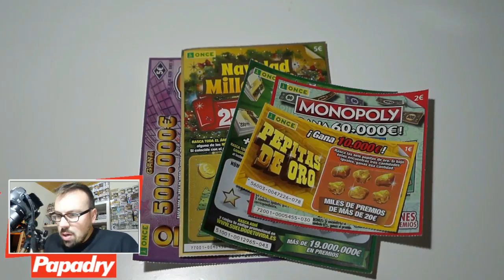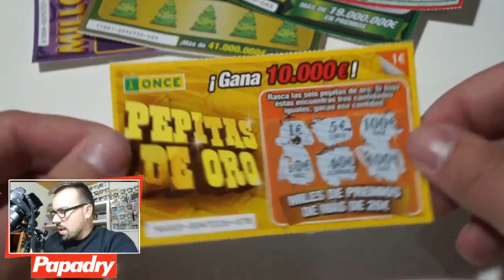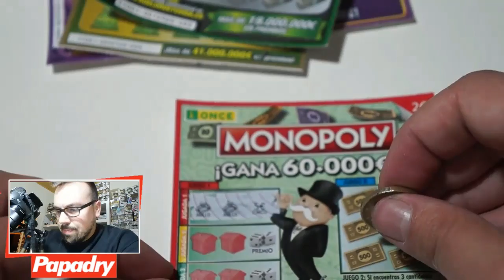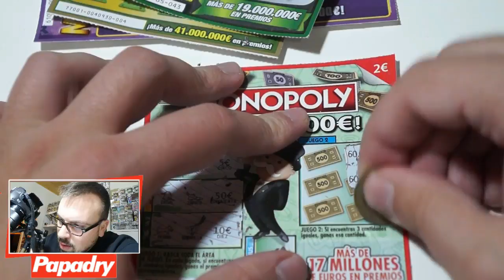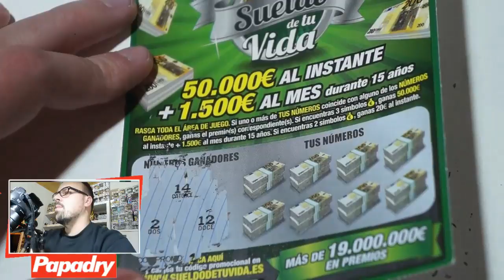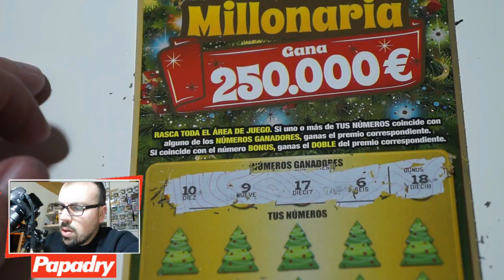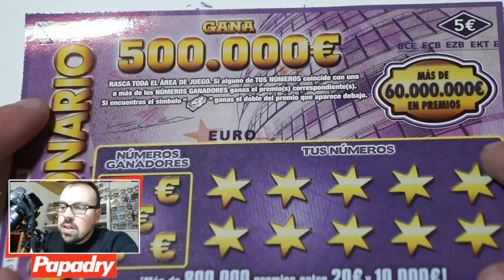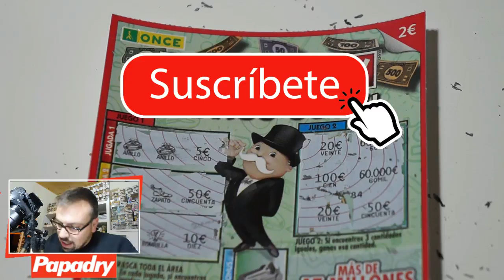¿SERÉ MILLONARIO? JUGANDO A LOS RASCAS DE LA ONCE!! 500.000 EUROS EN JUEGO!!